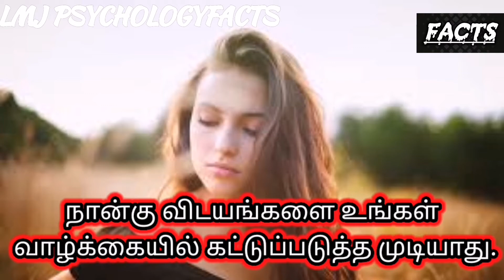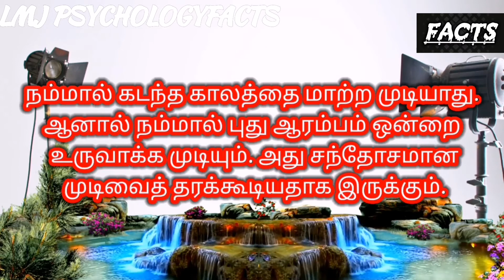04 things you can't control in your life | 4 விடயங்களை உங்கள் வாழ்வில் மாற்ற முடியாது | lmj